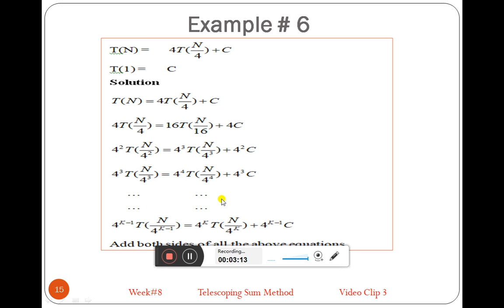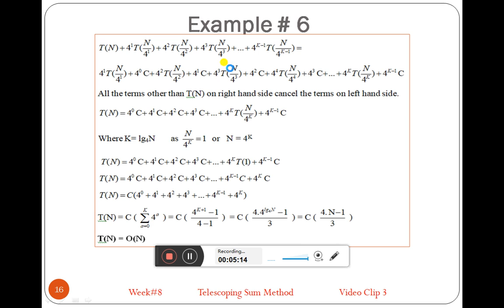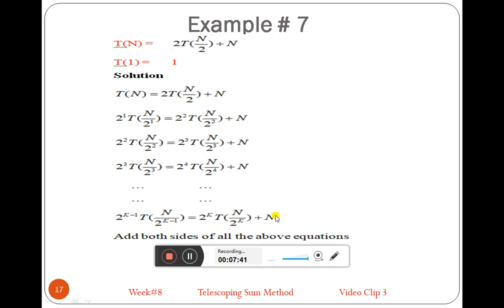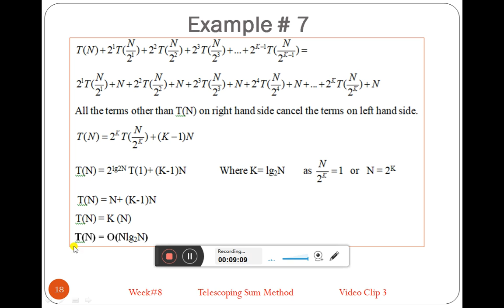Analysis of Algorithm (WEEK#8, PART#3) Telescoping Sum Method